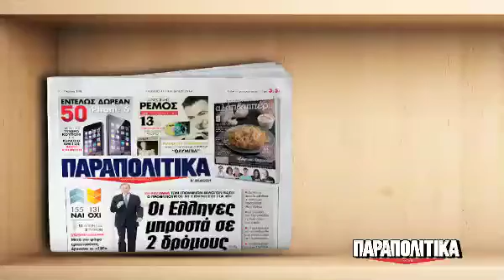ΠΑΡΑΠΟΛΙΤΙΚΑ - 18 Οκτωβρίου | Parapolitika